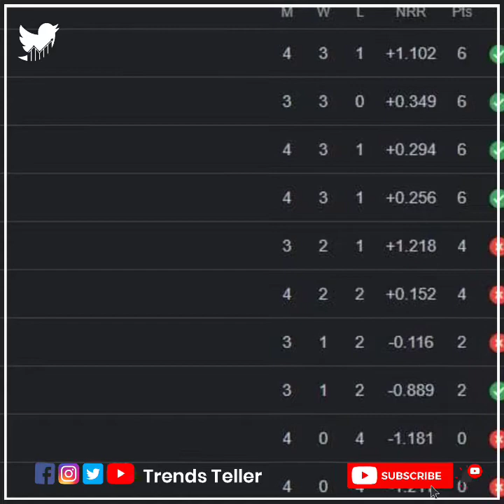IPL 2022 : SRH vs GT | Sunrisers Hyderabad vs Gujarat Titans preview & analysis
sunrisers hyderabad
if you play game on DREAM 11 and losing your money , lets check out the link video for winning tips and technique
If you want to know the most powerful openi g pair in this ipl
come on and enjoy ===
If you have copyright issued for your own content in the video then you can simply wr
latest info.
srh fans
ipl 2022
indian premier league
gujarat titans playing 11
Gujarat titans strongest 11
Gujarat titans strength
Gujarat titans strength and weakness
Gujarat titans success
Srh strongest 11 2022
Srh vs gt prediction
Srh vs gt stragery
Srh vs gujarat titans
Srh vs gt anylisis
srh vs gt dream11 team
srh vs gt dream11 prediction

srh vs gt playing 11
srh vs gt 2022